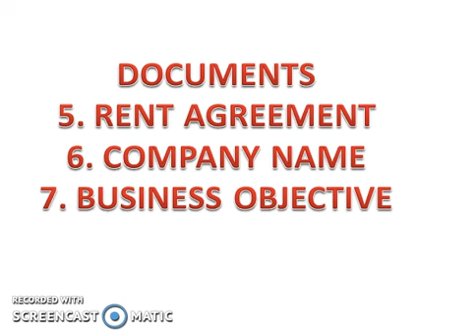GUMASTA LICENSE KYA HAI, HOW TO APPLY GUMASTA GUMASTA GHUMASTADHARA DHARA SHOP ACT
gumasta license, gumasta registration, shop

act license, gumasta dhara,

ghumasta license, ghumasta, parwana,shop and

establishment act, labour license